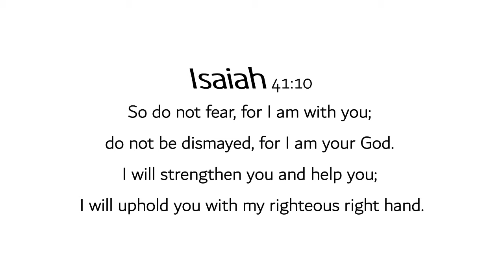#001 DIY Console Table|Pallet Wood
and